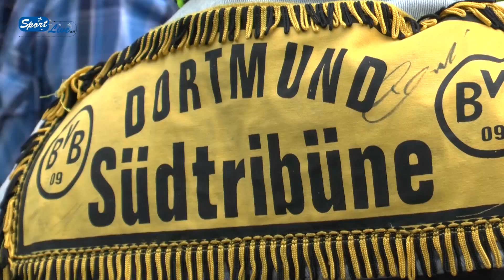Borussia Dortmund - Bayer04Leverkusen: Pk mit P.-E. Aubameyang und Thomas Tuchel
Dortmund, 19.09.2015: Thomas Tuchel und P.-E. Aubameyang sprachen über das bevorstehende Spiel gegen Bayer 04 Leverkusen. Außerdem bezog der BVB-Cheftrainer Stellung zur bevorstehenden Kampagne